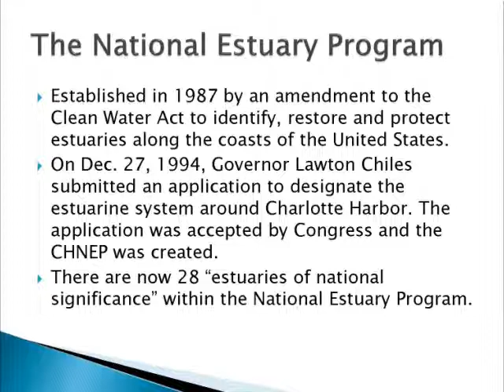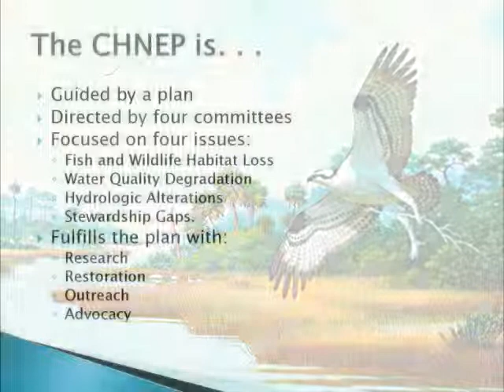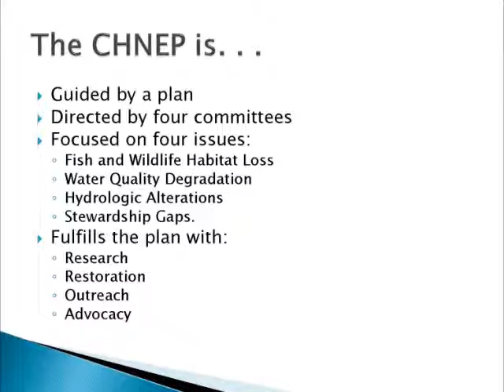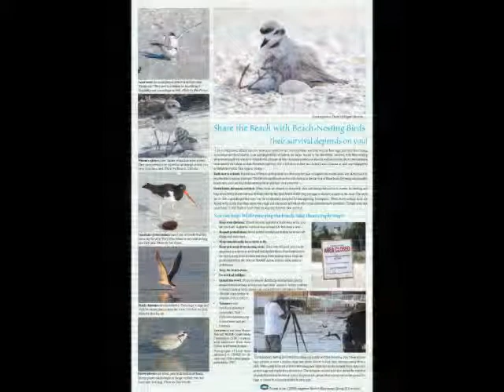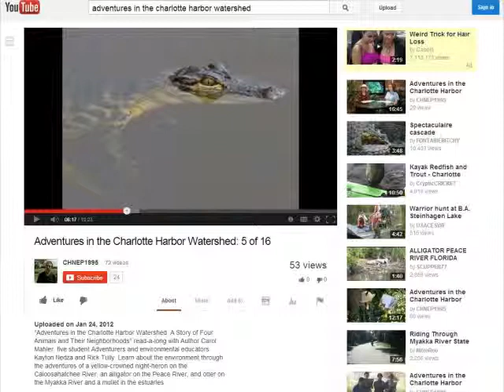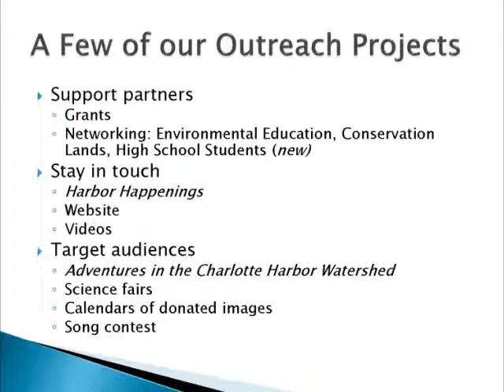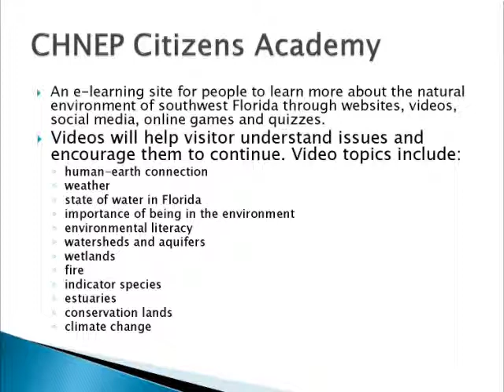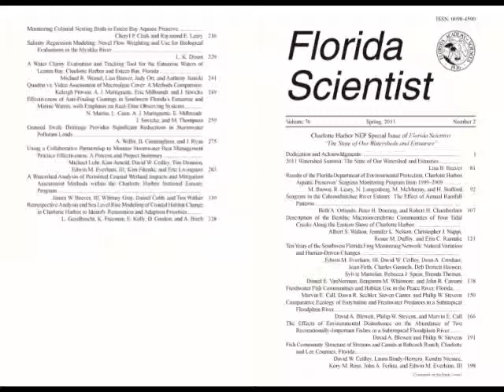CHNEP Environmental Education: CHNEP Outreach, Maran Hilgendorf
he Charlotte Harbor National Estuary Program (CHNEP) Environmental Education Program on September 6, 2013, helps its partners in their efforts to protect the natural environment of Florida from Venice to Bonita Springs to Winter Haven and fulfill the CHNEP management plan. Thanks to Mote Marine Laboratory for donating the use of the facility and to the Friends of Charlotte Harbor Estuary, Inc. for sponsoring the conference. Nine presentations from this workshop are available. Visit ww.CHNEP.org/EnvEd.html to learn more.

CHNEP: Maran Hilgendorf
The CHNEP support to partners includes grants (micro-grants, public outreach grants), Adventures in the Charlotte Harbor Watershed, magazine Harbor Happenings, videos and more. The CHNEP is now working on a Citizens Academy, an online e-learning site, to help the public understand issues of importance to the protection of the natural environment.